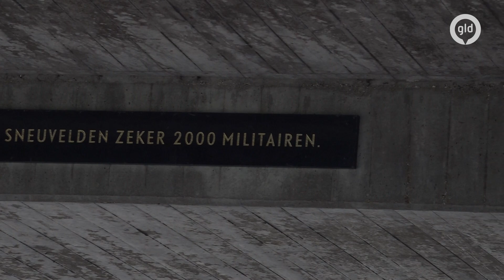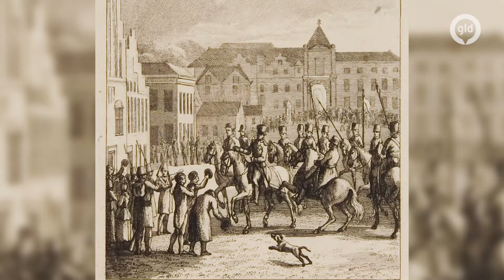Duitsers en Fransen vochten om Arnhem | Ridders van Gelre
Heb jij dat ook? Dat je bij sommige historische bouwsels, hekken, beelden, palen, gevelstenen en gebouwen in je omgeving denkt: "Wat is dat eigenlijk, hoe oud is het en waar diende het voor?" De Ridders van Gelre zoeken het voor je uit!

Iedereen kent de Slag om Arnhem in september 1944, maar wist jij dat er 131 jaar vóór Operatie Market Garden al een andere Slag om Arnhem heeft plaatsgevonden? Pruisen en Russen probeerden de stad te veroveren op de Fransen. Hoe dat zat, zie je hier!